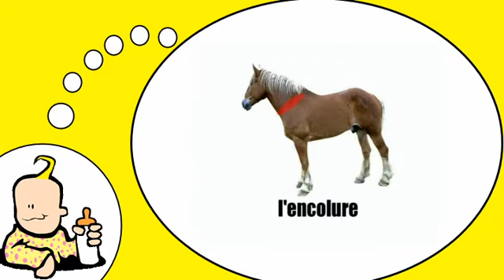J'apprends à lire # Le cheval = Vol1